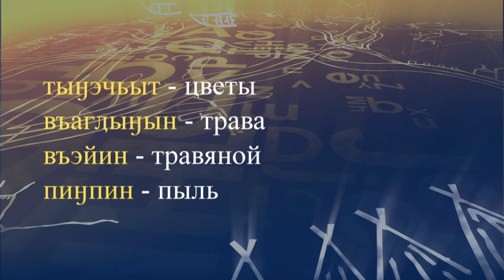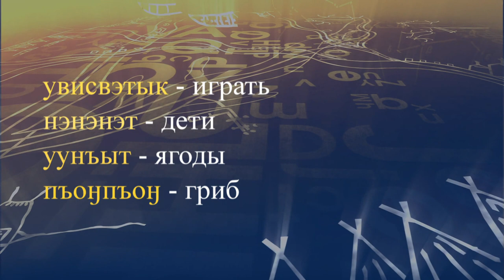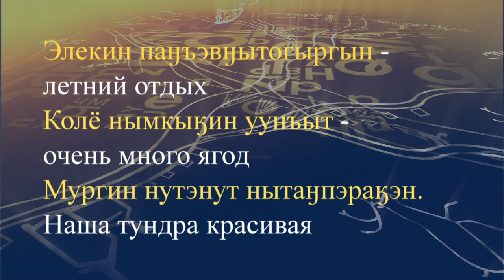teleuroki chukot 11